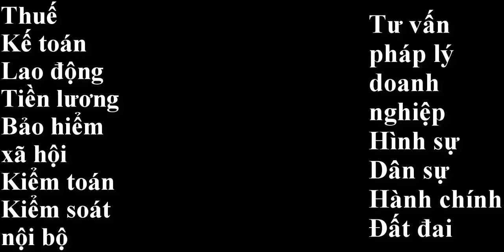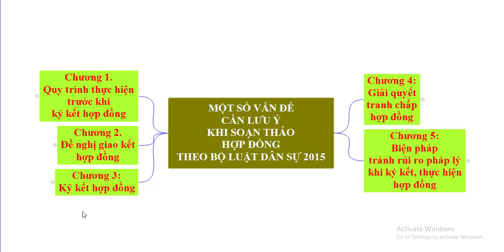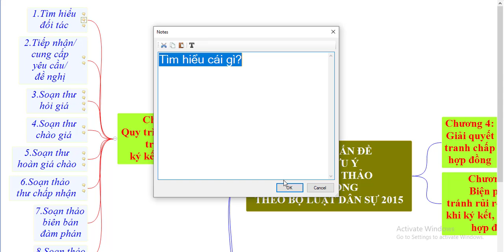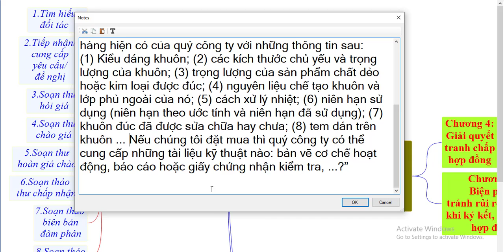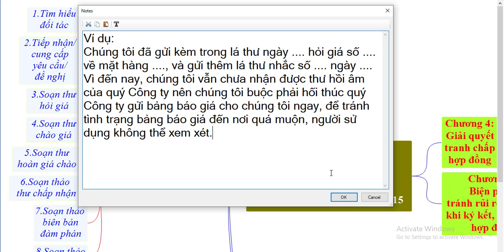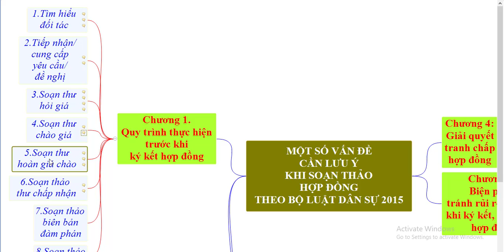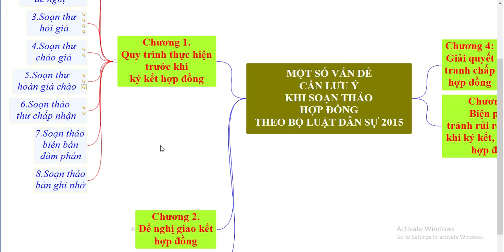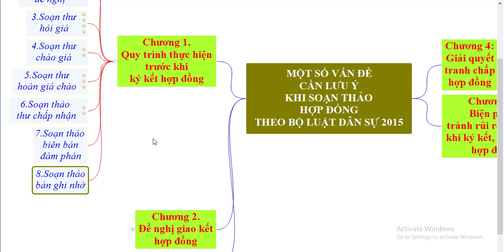Kỹ năng soạn thảo HĐ - Quy trình thực hiện trước khi ký kết hợp đồng kinh tế -luatsudotronghien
Kênh chia sẻ kiến thức kế toán, thuế, luật, lao động
VUI LÒNG
Video này nhằm mục đích:
- Cập nhật, chia sẻ các thông tin, kiến thức về pháp luật
- Cập nhật, chia sẻ các video của các CQNN hướng dẫn thực hiện các thủ tục hành chính
- Các Video có nguồn từ chính kênh hoặc sưu tầm từ các nguồn khác nhau.